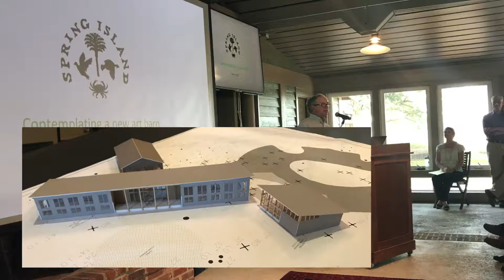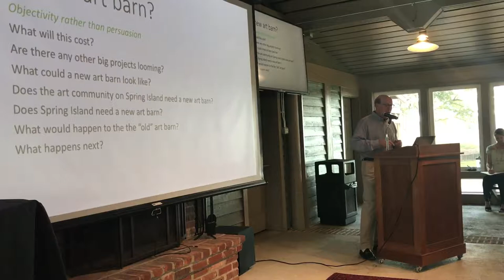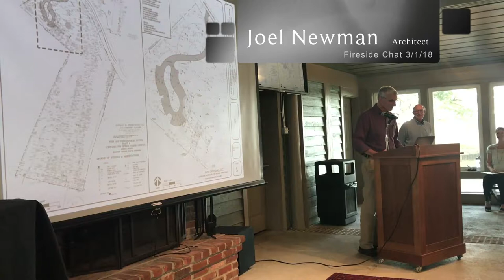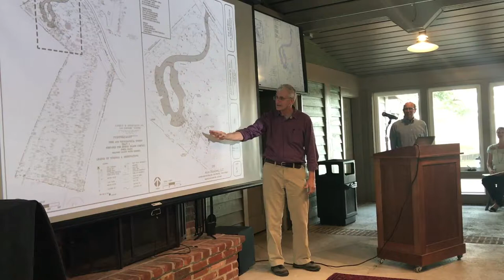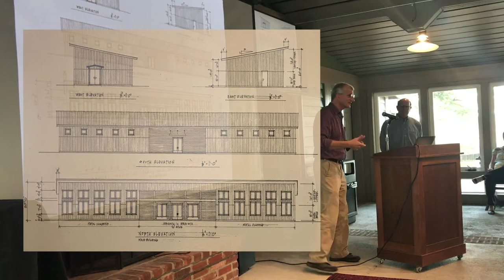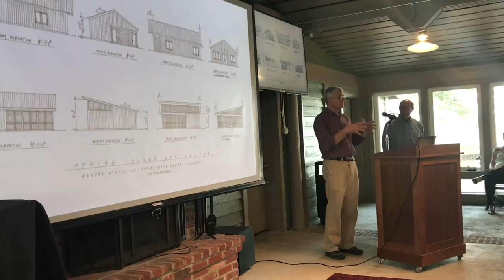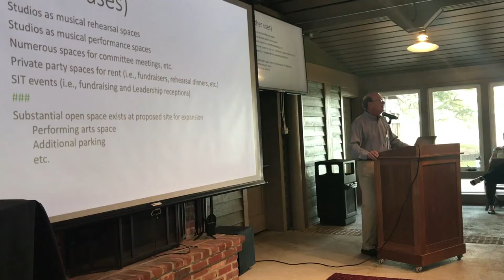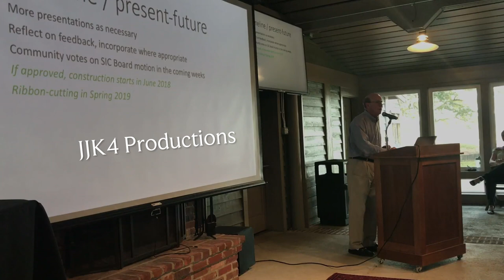New Art Barn Fireside Chat March 1, 2018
A meeting for Spring Island members to explain the plans and their implementation building a new Art Barn.